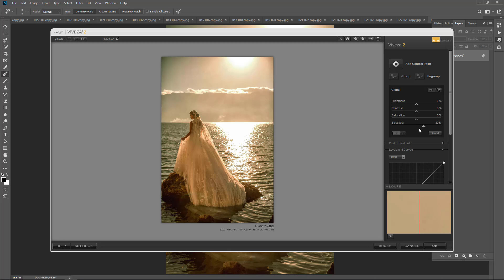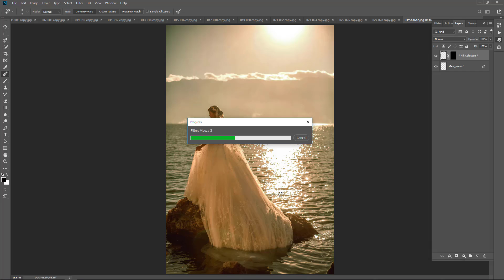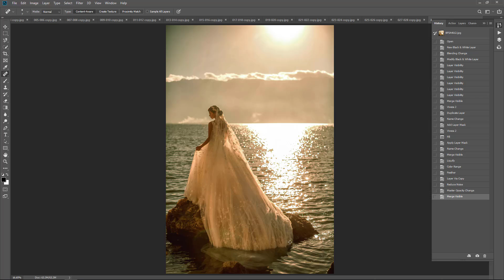|Photoshop| Hướng dẫn Photoshop màu trong trẻo biển chiều (P2)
Stock

(Không down được stock vui lòng nhắn tin tại Video hoặc Fanpage)

- Thiết kế Album cưới
- Chỉnh sửa ảnh các loại
(Vui lòng inbox fanpage để biết thêm chi tiết)

Hãy ghé qua fanpage của mình để xem ảnh và ủng hộ mình bằng cách đánh giá fanpage nhé:

Các bạn gạch đá hoặc góp ý phía dưới để mình thu nhận, phản hồi và rút kinh nghiệm để các Status sau làm tốt hơn